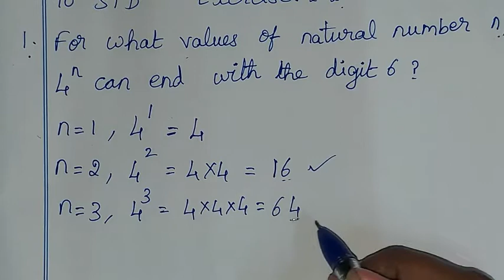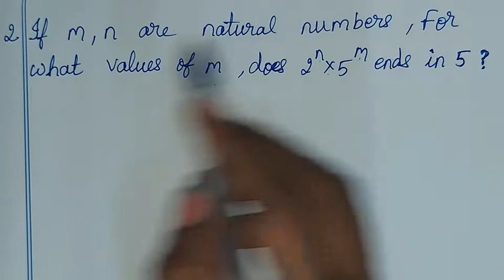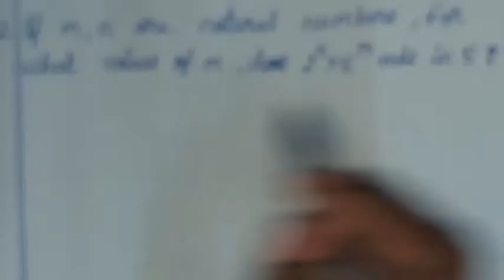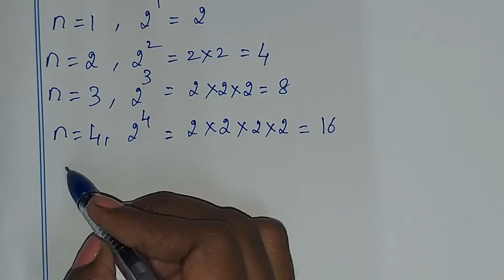TN class 10 maths ch 2 Numbers and sequences ex 2.2 sum 1 ,2, 10th std tamil full book syllabus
TN samacheer class 10 maths term 1 chapter 2 ( numbers and sequences ) euclids division lemma explained in different way exercise 2.2 sum 1,2 clearly given by sridevi mam | 10th maths in tamil | full book syllabus 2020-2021 | new syllabus 2020 to 2021

Tamilnadu Samacheer New syllabus 10th std Maths class 10 maths term 1 ch 2 ( numbers and sequences ) full book new syllabus 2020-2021 ex 2. 2solution